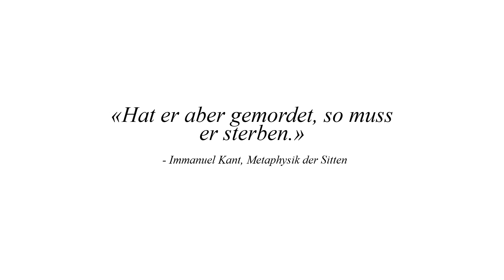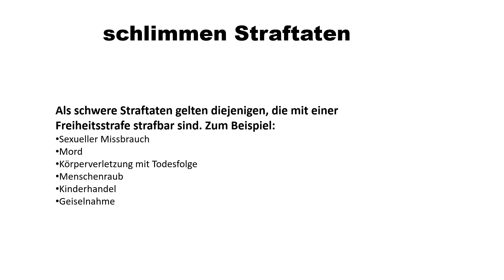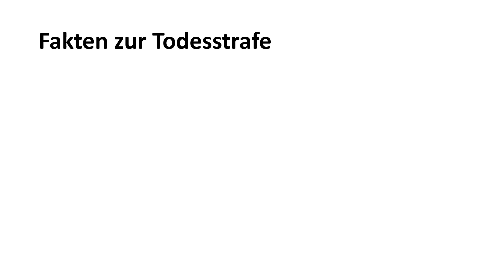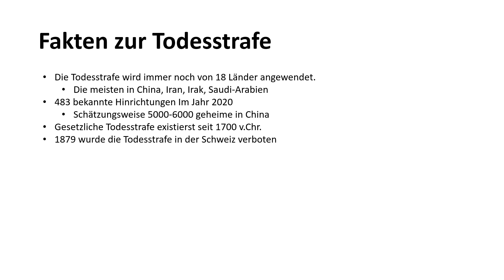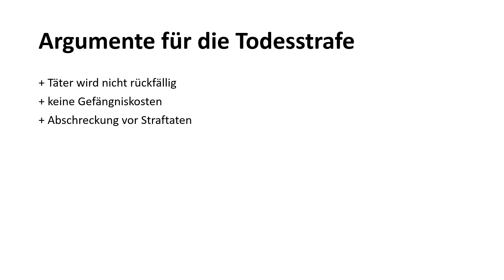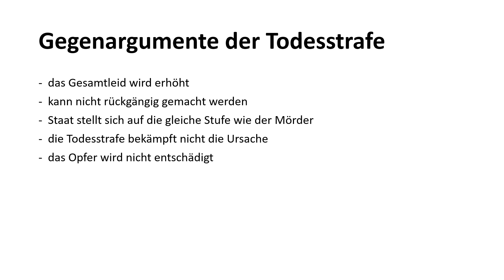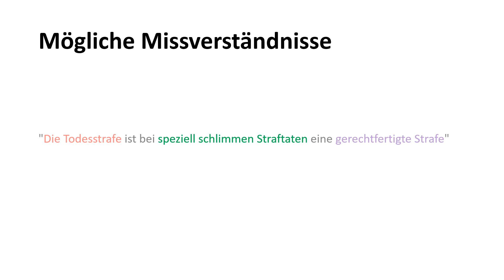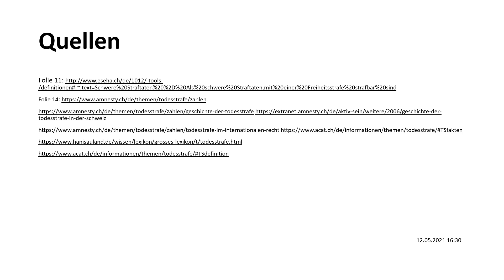Ist die Todesstrafe eine gerechte Strafe? – Explainervideo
Ist die Todesstrafe eine gerechte Strafe?
In diesem Video wird dieses Präkonzept philosophisch untersucht.
Lernvideo der 4. Klassen im Fach Philosophie.